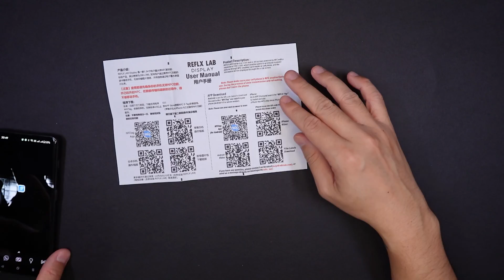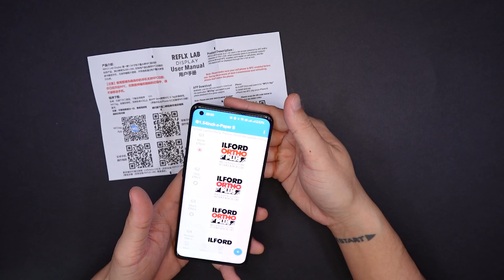How to use the Reflx Lab Film Display Tutorial